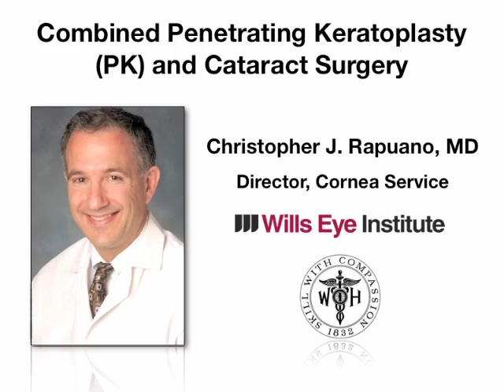Combined Penetrating Keratoplasty (PK) and Cataract Surgery ( PK Triple Procedure)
Christopher J. Rapuano, MD, Director of the Cornea Service at Wills Eye Institute describes his surgical approach of a Combined Penetrating Keratoplasty (PK) and Cataract Surgery